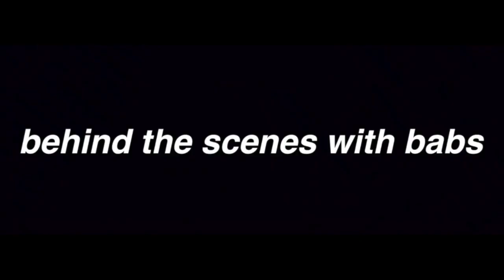BTSWB: ACA 2022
ACA!!!

Socials:
Panthers Instagram: @ca_panthers_babs
Panthers Twitter: @ca_panthersBabs